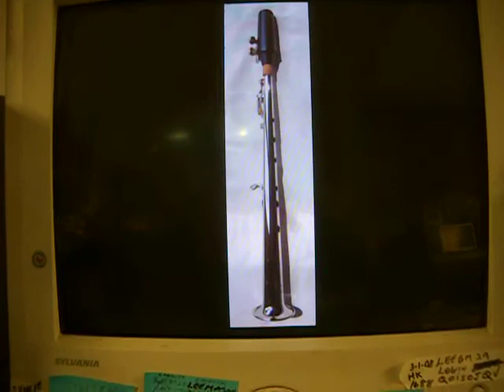Clarisax Mason 2010 similar to 1929 Conn clar-o-sax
Clarisax Mason 2010 model, 13 1/2 inches long,similar to 1929 Clar-o-sax, same hole sizes and location, same key, includes MP and case , available from Lee Mason Aloha Oregon